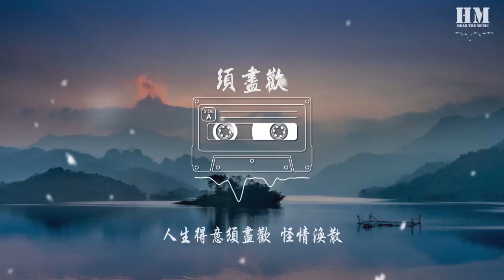郑浩Z-Hao - 须尽欢『人生得意须尽欢 一首情歌两难』【動態歌詞Lyrics】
须尽欢

00:00  作曲 : 郑浩Z-Hao
00:01  作词 : 郑浩Z-Hao

00:26  城南 没有你
00:32  风语 诉悲情
00:38  花落过 花开
00:44  容我一人听曲释怀
00:49  副歌：
00:50  人生得意须尽欢 一首情歌两难
00:57  我们为何一别两宽
01:02  人生得意须尽欢
01:06  情味腐烂
01:09  南北再无孤雁往来
01:14  人生得意须尽欢 倦看烟雨江南
01:21  梦里无人生还
01:27  人生得意须尽欢 时辰太晚
01:34  绵绵温情差你时寒

02:05  城北 参透我
02:11  是你 深情期许过
02:17  人生尚有来处
02:20  却只剩归途
02:23  我纵笔争取从容
02:28  副歌：
02:29  人生得意须尽欢 一首情歌两难
02:36  我们别再一拍两散
02:41  人生得意须尽欢 情味腐烂
02:48  字里行间谈离散
02:54  人生得意须尽欢 借旧俗人作伴
03:00  我懂此情入戏为怀
03:06  人生得意须尽欢 悲歌曲调唱完
03:13  情话不再相伴
03:21  人生得意须尽欢 烟雨江南
03:28  梦里无人生还
03:34  人生得意须尽欢 遇你可算晚
03:41  绵绵温情差你时寒
03:49  人生得意须尽欢 怪情涣散
03:56  剩我四季贪念爱

04:05  编曲：黄耿楷
04:06  录制：银河录音棚
04:08  后期：巨力猫录音棚